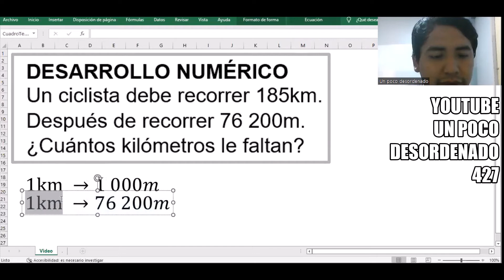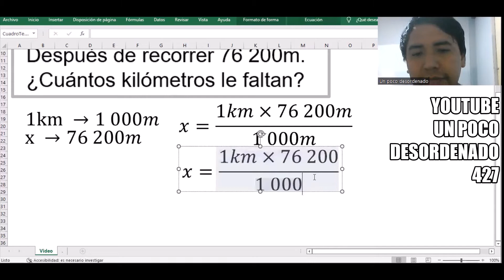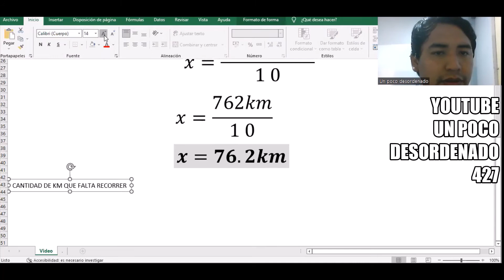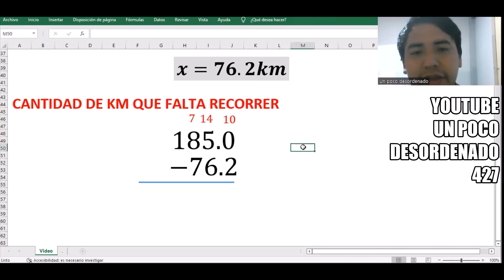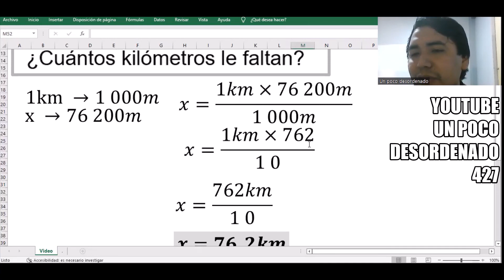617 - Problema resuelto sobre regla de tres simple y el recorrido de un ciclista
DESARROLLO NUMÉRICO
Un ciclista debe recorrer 185km. Después de recorrer 76 200m. ¿Cuántos kilómetros le faltan?